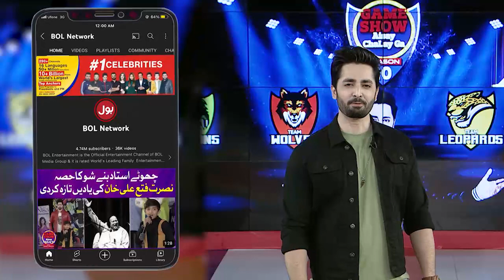Hit The Snowman | Game Show Aisay Chalay Ga Season 11 | Danish Taimoor Show | BOL Entertainment